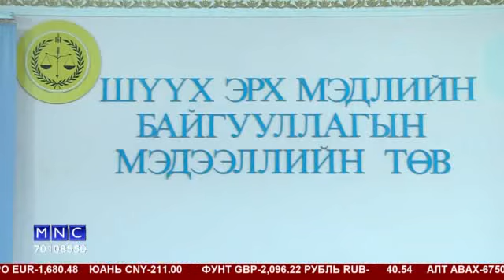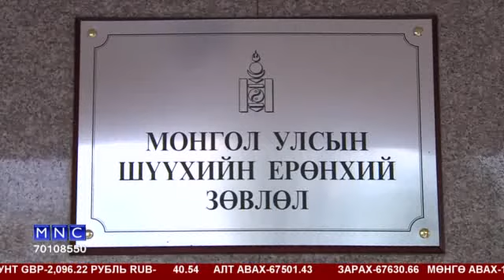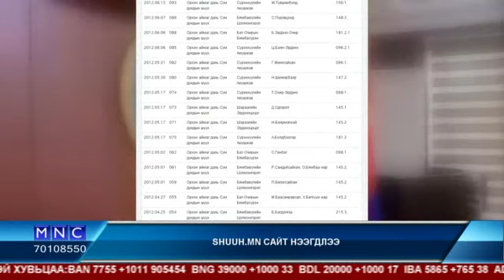MNCTV 7 4 Shuuh mn сайт нээгдлээ